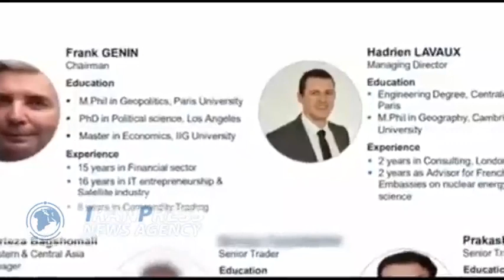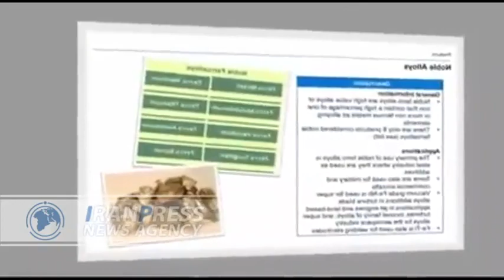Mossad espionage network dismantled in Iran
Iran's Ministry of Intelligence announced the dismantling of a Mossad espionage network in the country.